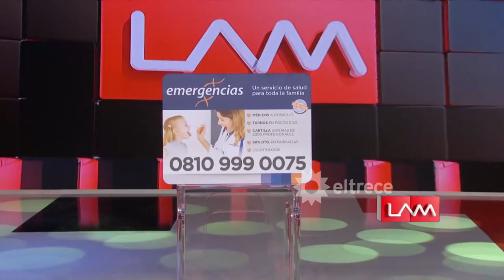Los ángeles a la mañana - Programa 13/02/19 - INVITADA: Flor Vigna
Programa emitido el miércoles 13 de febrero de 2019 en eltrece.
INVITADA: Flor Vigna y Barby Franco.
TEMAS:
- Amalia Granata vs Fioribello.
- Flor Vigna sin filtro en LAM.
- Barby Franco, la mejor amiga de Rocío Oliva.